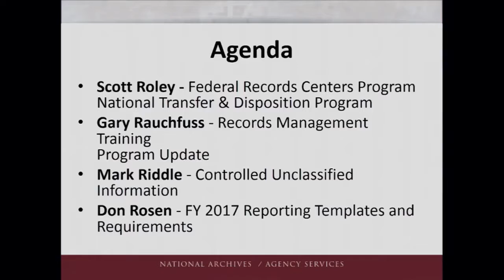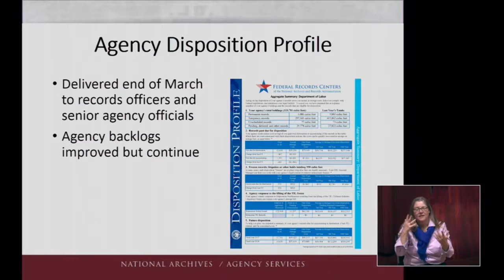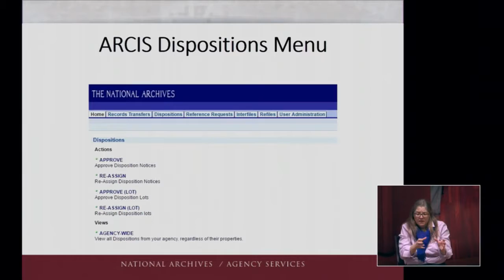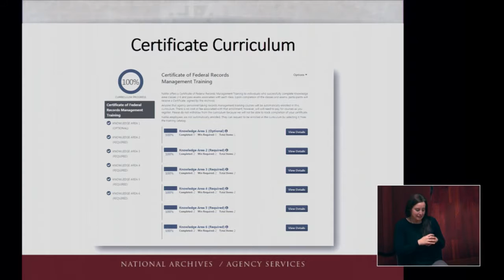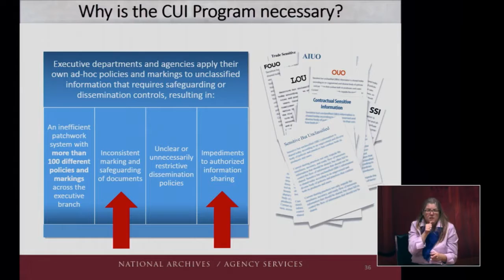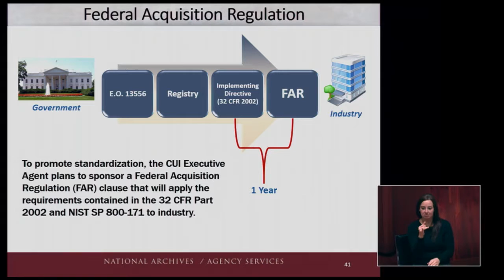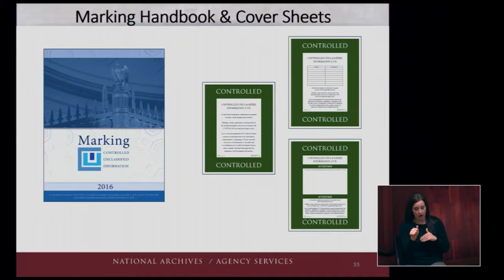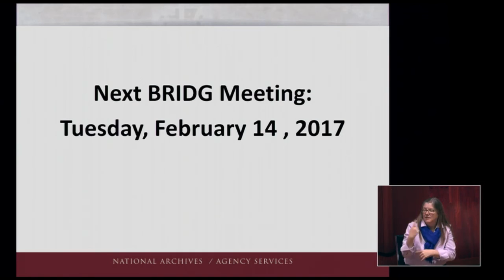BRIDG Meeting- December 13, 2016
BRIDG Meeting- livestreamed December 13, 2016